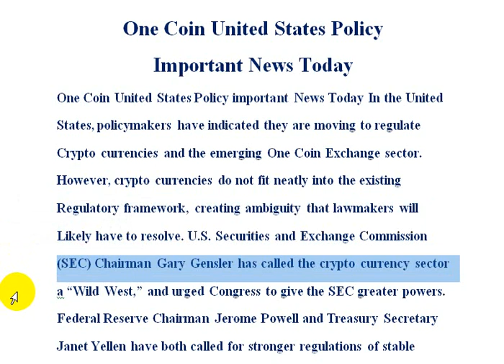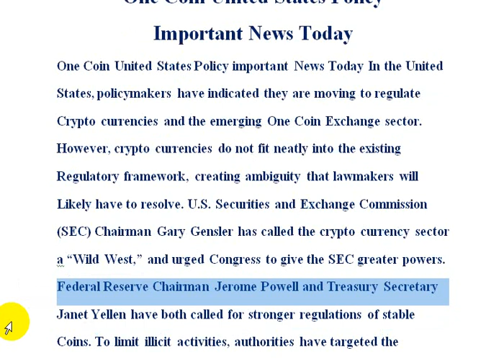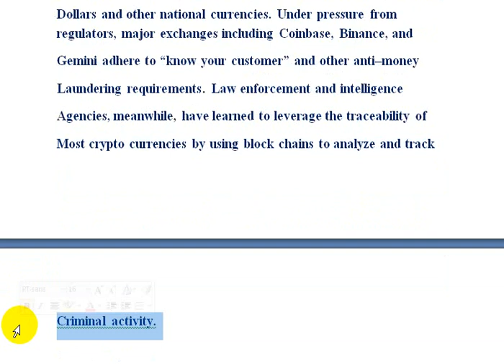One Coin United States Policy Important News Today | AK AUTOMATION TECHNOLOGIES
One Coin United States Policy Important News Today